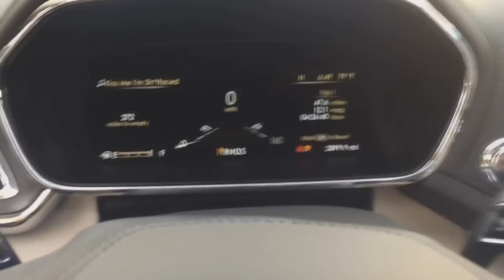ТОП 5 крутых седанов, которые не пустят в Россию